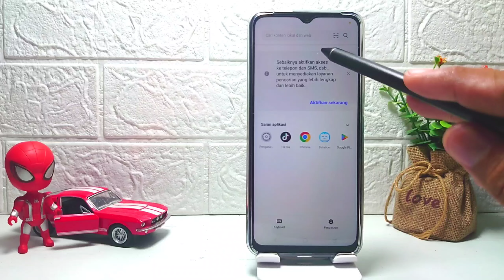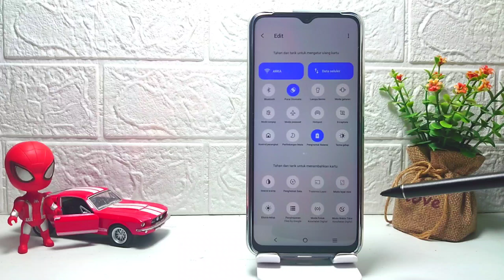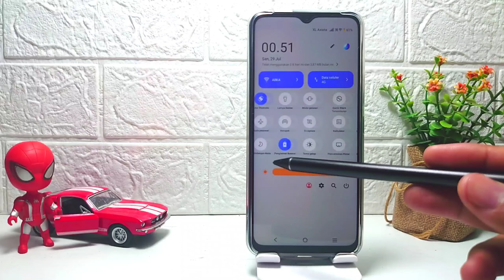Cara Mengubah Susunan Pusat Kontrol Di HP Vivo Y18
Video ini berkaitan dengan pencarian:

cara mengubah susunan pusat kontrol
vivo y18
cara mengubah susunan pusat kontrol di hp vivo
cara mengubah susunan pusat kontrol vivo y18.